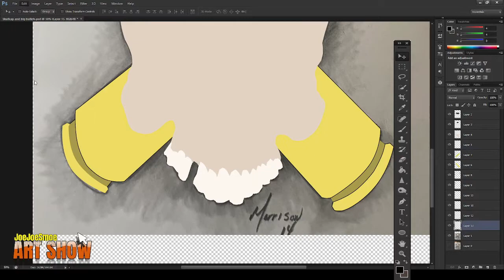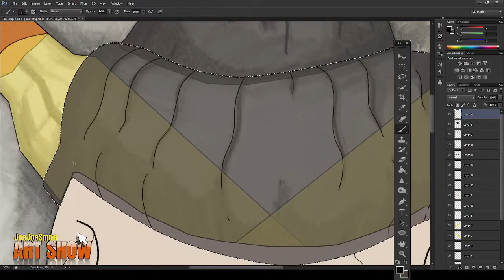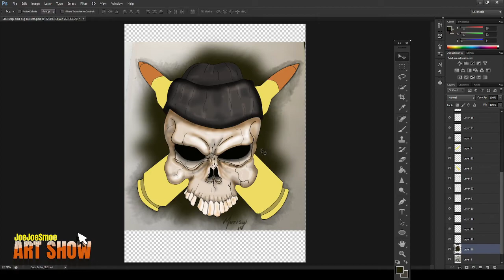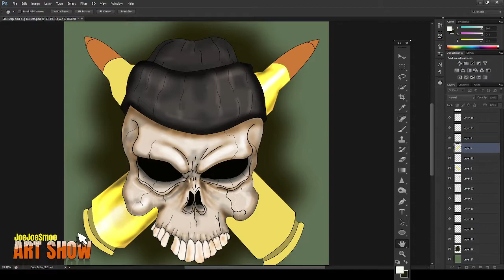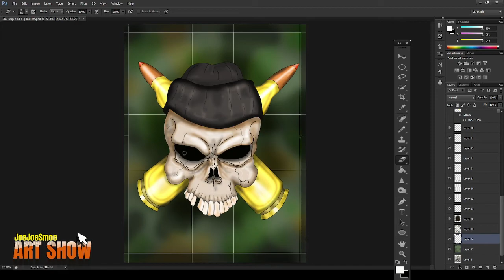SkullCap and big bullets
colored another one of my drawings today.